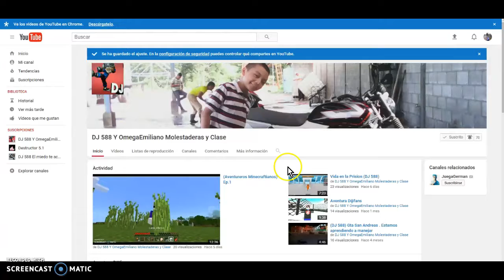(Aventureros Minecraftianos) Ep.Final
Hola chicos y chicas como estan porque la serie se acabo. Porque la regla principal de la serie era solo tengo una vida y no me puse precausion . Pero no se preocupen se vendra otra serie mas adelante no sera tan rapido sera como en un mes pero bueno .